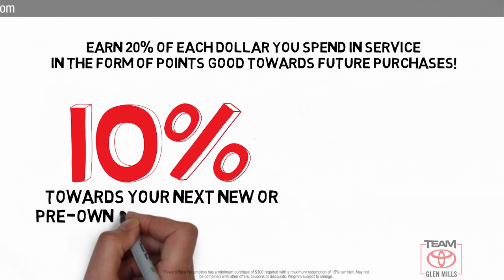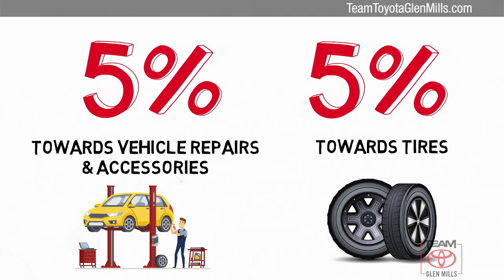Used 2004 Ford Taurus SES, GLEN MILLS, PA GM77376B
TeamToyotaGlenMills.com

Includes 1 Year Complimentary Maintenance & Roadside Assistance, Free Yearly PA State Inspection plus our TeamMate Rewards program gives you 20% back in the form of reward points for every dollar spent in our service department. Each point is worth $1 and may be used towards future vehicle service, future vehicle purchases, accessories and tires. We want you to be Part of the Team!***NEWLY RENOVATED FACILITIES***, Taurus SES, FWD.2004 Ford Taurus True Blue Clearcoat Metallic SES Duratec 3.0L V6 24V 4-Speed Automatic with Overdrive FWD 20/27 City/Highway MPGIndependent MacPherson strut front suspension, Front stabilizer bar, Independent quadralink rear suspension w/struts, 4-speed automatic transmission w/OD, 130-amp alternator, Engine block heater *STD on retail vehicles only in AK MN ND SD MT WI & WY. Optional on fleet vehicles*, Front wheel drive, 4-wheel anti-lock braking system, 16"5-spoke painted aluminum wheels, 58 amp/hr low-maintenance battery w/battery saver, 18.0 gallon fuel tank w/tethered quick-release gas cap, 3.0L DOHC SMPI 24-valve V6 Duratec engine, Pwr rack & pinion steering w/variable assist, P215/60R16 all-season tires, Pwr front disc/rear drum brakes, Mini spare wheel/tire, Pwr door locks, SecuriLock passive anti-theft system (coded key), Front/rear floor mats, Front door/ashtray/luggage compartment courtesy lights, Center console w/cupholders cassette storage, Speed control, Fixed whip antenna, Delay-off dome lamp, Front ashtray, Light group-inc: map dual-beam reading & dome, Pwr windows w/lock out switch driver-side express down, Gauges-inc: temp fuel trip odometer million mile odometer tachometer 110 MPH electronic speedometer, Rear window defroster, Air conditioning, Front bench seat w/dual recliners center console armrest map pockets 2-way head restraints, Remote keyless entry, ETR AM/FM stereo radio w/CD player-inc: (4) speakers, Dual auxiliary pwr points, Tilt steering column, Warning lights-inc: airbags door ajar battery oil pressure service engine soon seat belt reminder low fuel, Trunk grocery bag hooks, Cloth-covered sun visors w/covered illuminated vanity mirrors, Driver/passenger side rear grab handles, Pwr 6-way driver seat w/manual lumbar, Leather-wrapped steering wheel, Rear floor heat ducts, Cloth seating surfaces, Color-keyed fascia, Variable intermittent windshield wipers, Black pwr mirrors, Rear spoiler, Solar-tinted windows, Black rocker panel moldings, Color-keyed body-side protection moldings, Front/rear color-keyed bumpers, Front Wheel Drive, Tires - Front All-Season, Tires - Rear All-Season, Aluminum Wheels, Temporary Spare Tire, Power Steering, Front Disc/Rear Drum Brakes, ABS, Rear Spoiler, Power Mirror(s), Intermittent Wipers, Variable Speed Intermittent Wipers, Fixed Bench Seat, Power Driver Seat, Driver Adjustable Lumbar, Cloth Seats, Floor Mats, Adjustable Steering Wheel, Leather Steering Wheel, Engine Immobilizer, Power Windows, Power Door Locks, Keyless Entry, Power Door Locks, Cruise Control, A/C, Rear Defrost, AM/FM Stereo, CD Player, Power Outlet, Driver Vanity Mirror, Passenger Vanity Mirror, Driver Illuminated Vanity Mirror, Passenger Illuminated Visor Mirror, Front Reading Lamps, ABS, Driver Air Bag, Passenger Air Bag, Child Safety Locks, Emergency Trunk Release, Emergency inside trunk release, Driver & front passenger Second Generation dual stage airbags, Child-safety rear door locks, Child-seat tether anchors w/latch on rear seating position, Outboard lap/shoulder safety belts w/adjustable D-rings, 4-wheel anti-lock braking system, Safety belt pretensioners, Fuel shutoff switch deactivates fuel pump upon rear impact, 3.0L DOHC SMPI 24-VALVE V6 DURATEC ENGINE, 5-PASSENGER SEATING, PWR SLIDING MOONROOF, HEATED MIRRORS W/SECURITY APPROACH LAMPS, 4-SPEED AUTOMATIC TRANSMISSION W/OD

[RLVID:12869:64b7c1955b4d9fd0:b26cbbed590d383b:1]